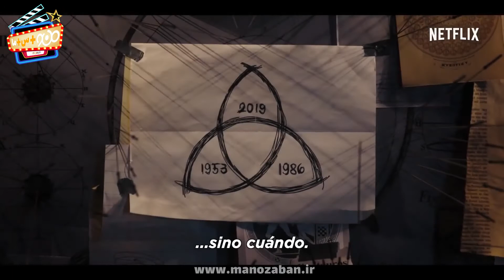امروز براتون فیلم داریم اونم چه فیلمی، معمایی و هیجان انگیز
دیدن فیلم های معمایی، رازآلود و هیجانی اونقدر جذابه که همه باید توی دوران زندگیشون حداقل یکبار اینجور فیلمارو ببینن و لذت ببرن.

نام سریال: دارک (dark)
کارگردان و تهیه کننده: باران بو اودار (Baran bo Odar) و یانتیه فریز (Jantje Friese)
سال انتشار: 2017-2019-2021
ژانر: درام- معمایی- جنایی
محصول: آلمان (شبکه نتفلیکس)
بازیگران: کارولین آیشورن ، اولیور ماسوچی ، یوردیس تریبل ، مارک واشکی ، مایا شون ، آنتی تراو ، لوییز هافمن
خلاصه داستان: پس از مفقود شدن یک نوجوان در شهر وایندن آلمان، اضطراب سراسر شهر را فرا می‌گیرد. در حالی که بزرگسالان درگیر پنهان کردن رازهای خود هستند، تعدادی از کودکان به دنبال دوست مفقود شده خود و آنچه که از خود به جا گذاشته می‌روند و …
آموزش زبان آلمانی | manozaban.ir